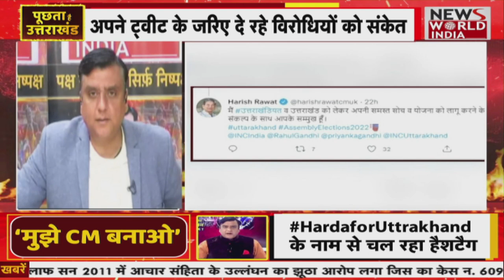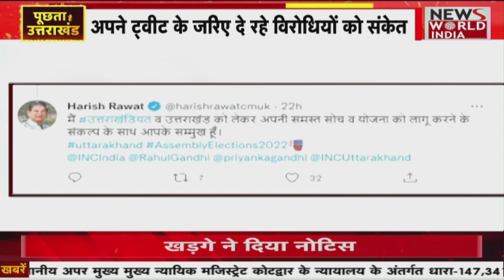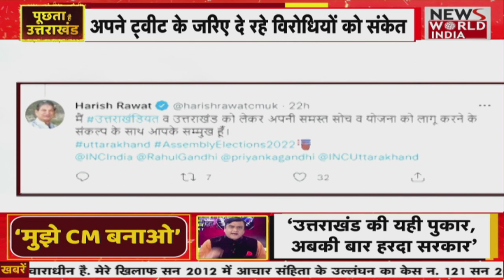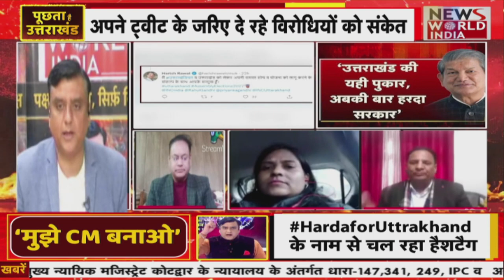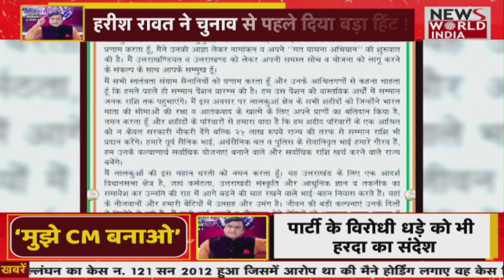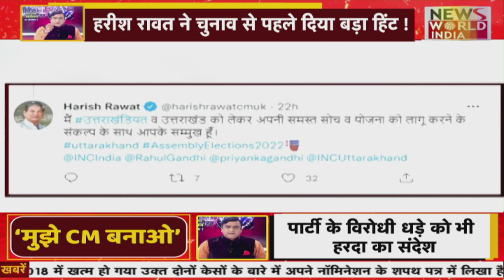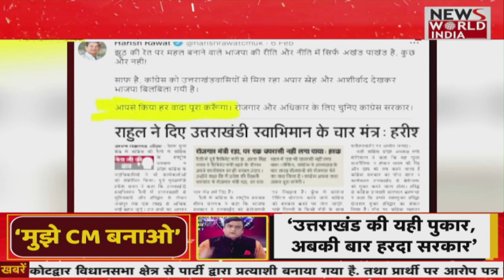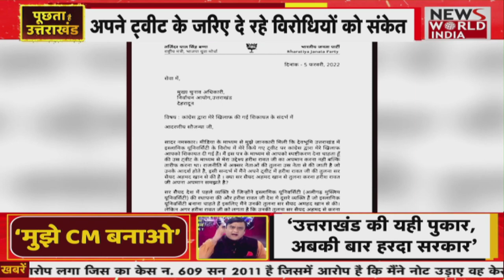‘उत्तराखंड की यही पुकार, अबकी बार हरदा सरकार’ | अपने ट्वीट के जरिए दे रहे विरोधियों को संकेत